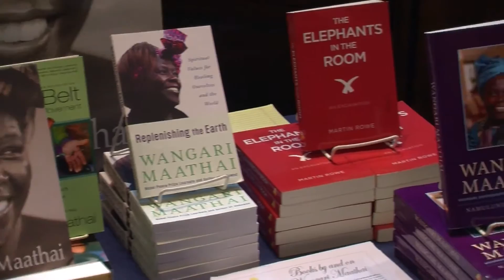Third Annual Wangari Maathai Memorial Lecture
This annual event, in honour of Nobel Peace Laureate Professor Wangari Maathai, is an opportunity to celebrate her work and legacy together with Green Belt Movement Trustees and staff from both Kenya and the UK.